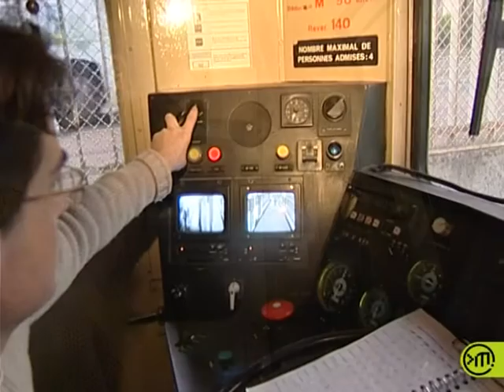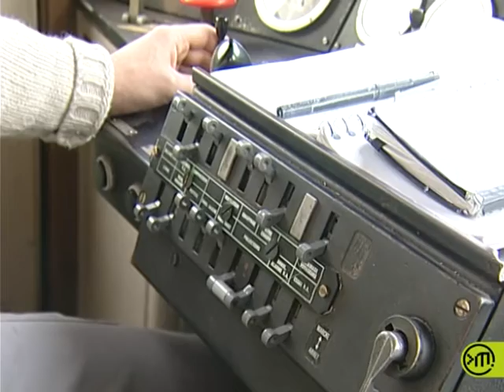Conducteur de train / Conductrice de train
Sur le réseau ferré, le balai des trains est orchestré de manière savante : le respect des horaires est un objectif primordial pour le conducteur de train, qu’il transporte des voyageurs ou du fret.